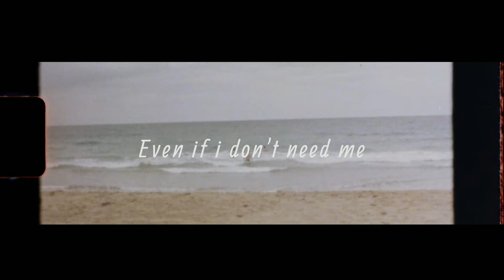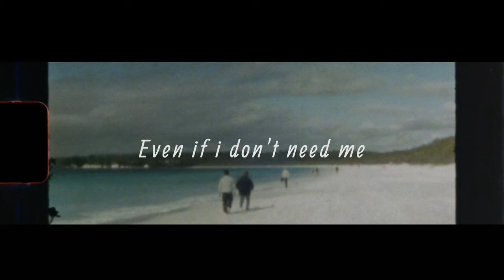Stand Up by Losstime Life 【3rd Album 手招く未来の消去法 収録曲】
Losstime Life

「Stand Up」配信中

3rd Album『手招く未来の消去法』収録曲